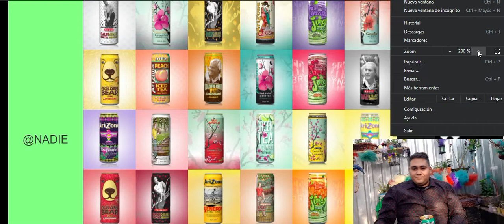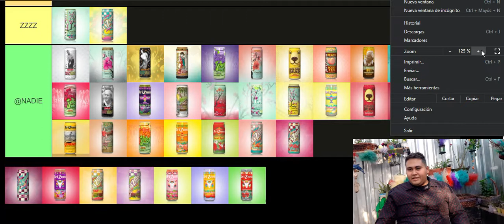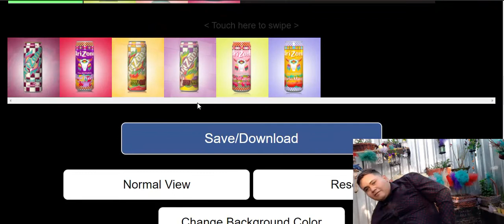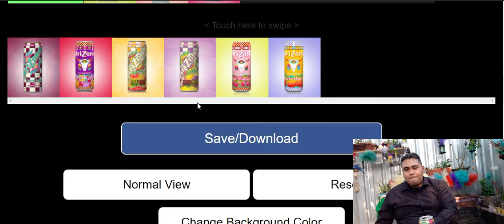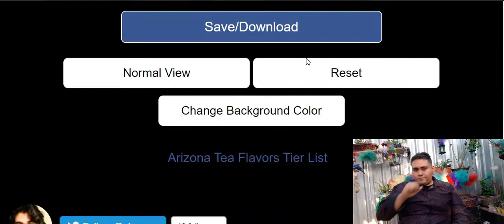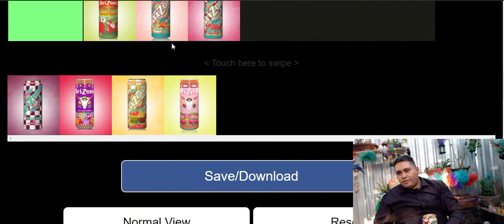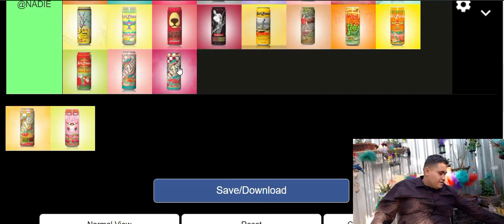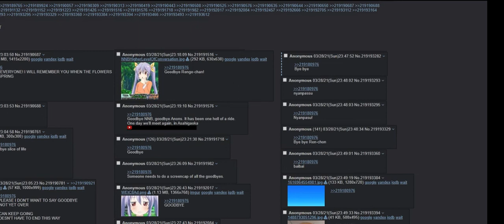Arizona Tier List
La peor review- "Reviews Piteras"- cap. 31 Tier list de sabores de arizona

Este es un video pedido por el compa Nelsón. Un saludo para toda la raza de computación UABC